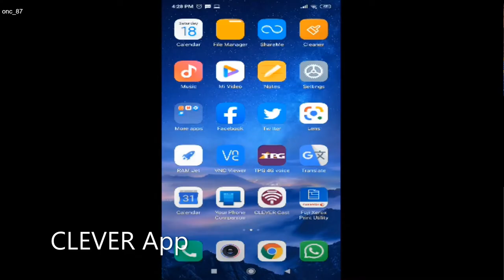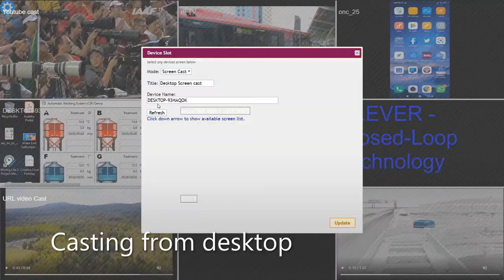CLEVER (Closed Loop Emulated Video Engine Rendering)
LED / LCD Video Wall Controller for Control Room